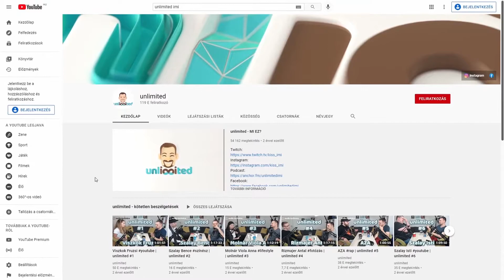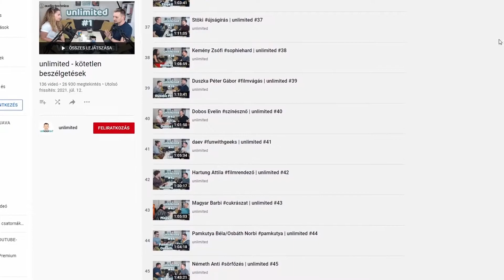Tiszeker Dániel filmrendező | unlimited #126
Vendégem Tiszeker Dániel, akinek második nagyjátékfilmje "NAGYKARÁCSONY" címmel 2021. november 25-én kerül a mozikba. Beszélgetünk a karácsonyi film létrejöttéről, Dani filmes pályájáról, és első nagyjátékfilmjéről, mely a remek nézőszámmal büszkélkedő "SOHAVÉGETNEMÉRŐS" volt.